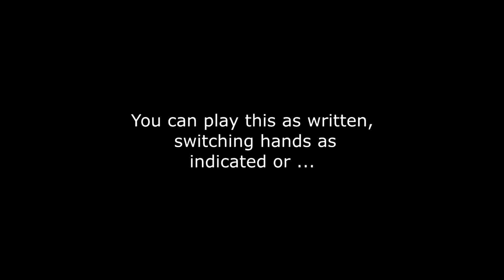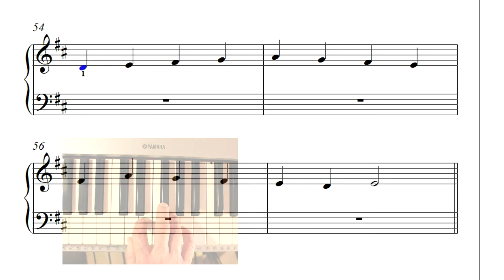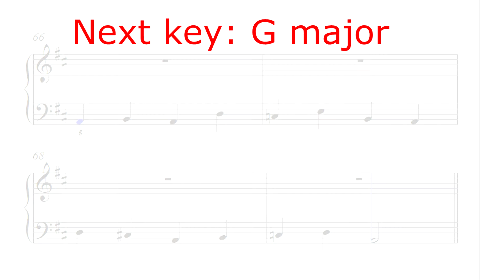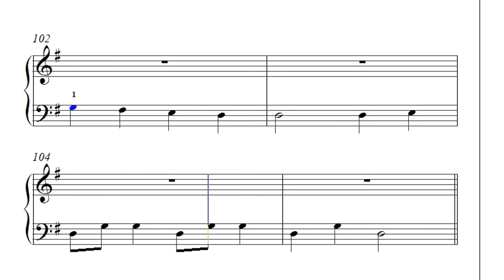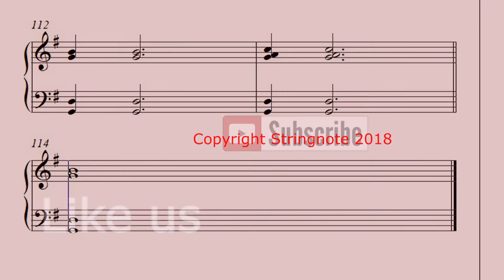Very easy piano music reading with fun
(piano part only)
This is the piano sight reading exercise that focus in five fingers at the time and tries to keep it fun. These exercises focus in five fingers at the time, keeping the same position until we change hands. The hands are not expanding to make it easy to read the notes when you are at the level of Grade 1 piano. You can download this music sheet and play it stand alone or together with the music in the video or just simply read it from the video itself.